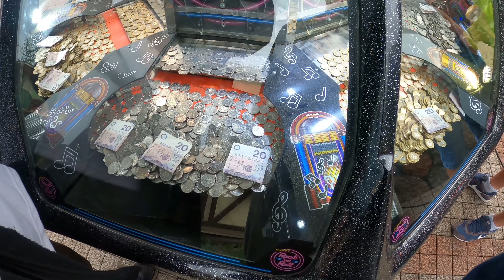IN ŁEBA - LETZTE REISETAGE - Polen Urlaub Teil 9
Tretet auf unserem Discord bei!